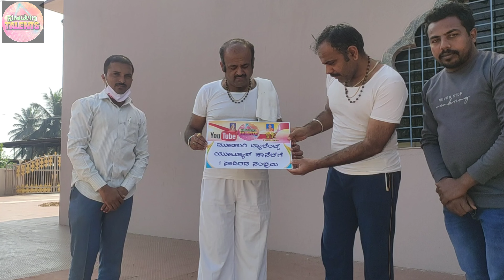ಮೂಡಲಗಿಯ ಶ್ರೀ ಶಿವಬೋಧರಂಗಸ್ವಾಮಿ ಸಿದ್ದ ಸಂಸ್ಥಾನ ಮಠದ ನೂತನ ಶ್ರೀಗಳು ನಮ್ಮ ಮೂಡಲಗಿ ಟ್ಯಾಲೆಂಟ್ಸ್ ಗೆ ಶುಭ ಕೋರಿದರು.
ಮೂಡಲಗಿಯ ಶ್ರೀ ಶಿವಬೋಧರಂಗಸ್ವಾಮಿ ಸಿದ್ದ ಸಂಸ್ಥಾನ ಮಠದ ನೂತನ ಶ್ರೀಗಳು ನಮ್ಮ ಮೂಡಲಗಿ ಟ್ಯಾಲೆಂಟ್ಸ್ ಯೂಟ್ಯೂಬ್ ಚಾನಲ್ 1 ಸಾವಿರ‌ ಸಂಭ್ರಮದ ಪೋಸ್ಟರ್ ಬಿಡುಗಡೆ ಮಾಡಿ ಶುಭ ಕೋರಿದರು. ಈ ಸಂದರ್ಭದಲ್ಲಿ ಸುಭಾಸ ಗೊಡ್ಯಾಗೋಳ ಅವರು ಹಾಜರಿದ್ದರು.